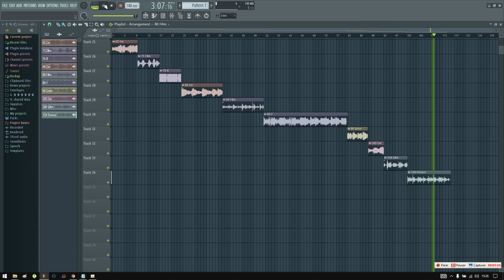DANILEIGH R&B LOOP KIT 2022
Thanks. 🙏🏼